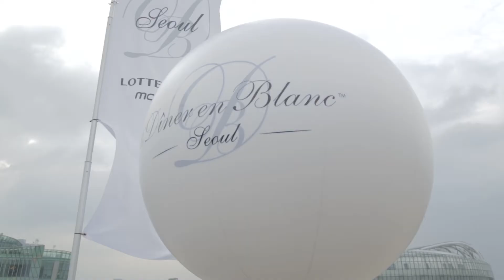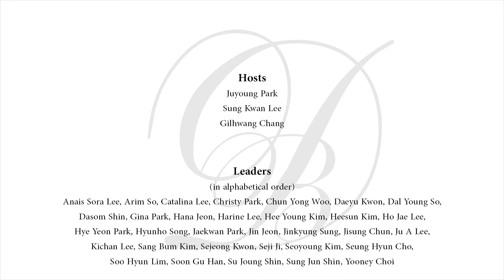Première édition du "Dîner en blanc" à Séoul // Année France-Corée 2015-2016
La 1ère édition du "Dîner en blanc" à Séoul, le 11 juin 2016, a rassemblé plus de 1,000 personnes à Banpo Hangang Park dans le cadre de l'Année France-Corée 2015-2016.